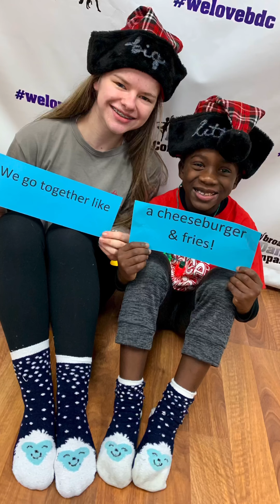Senior Spotlight: Morgan